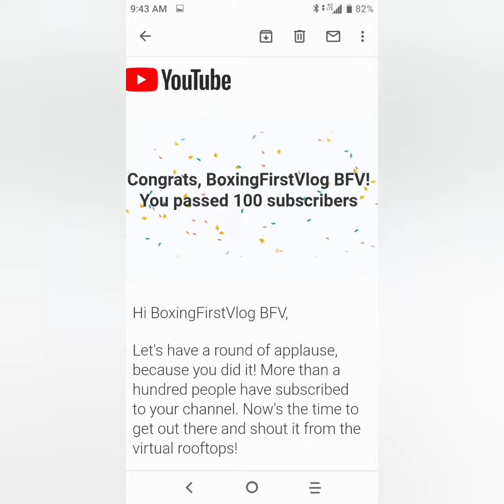lightweight division- Danielito Zorrilla vs Rodolfo El Tsunami Bridge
boxing match preview